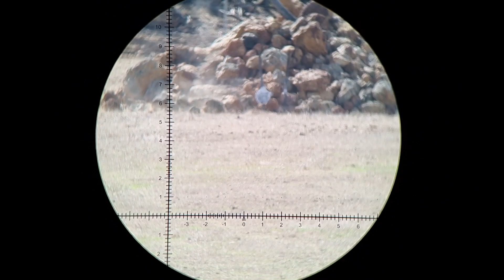6mm Dasher on gongs with Phone Scope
wake of 6mm Dasher
Recorded on Zereotech Trace Advanced